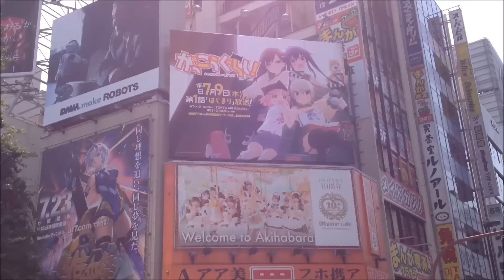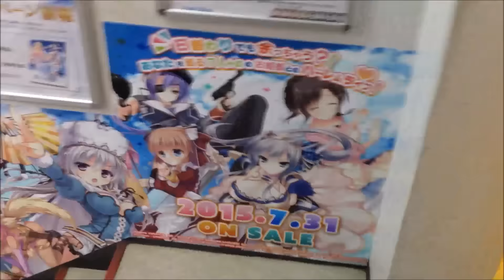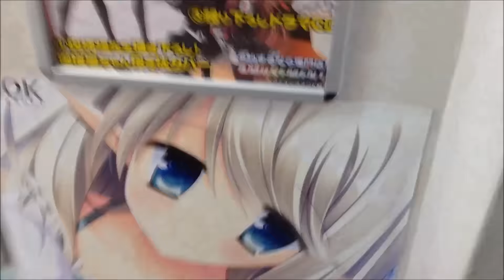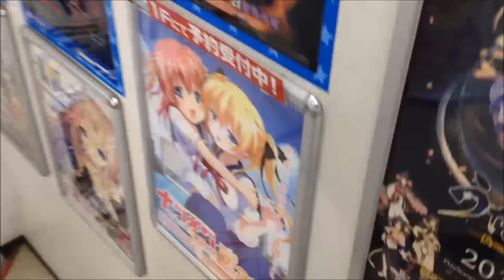Akihabara Updates - July 2015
Another update on some stuff.